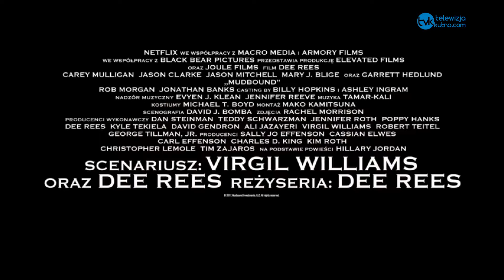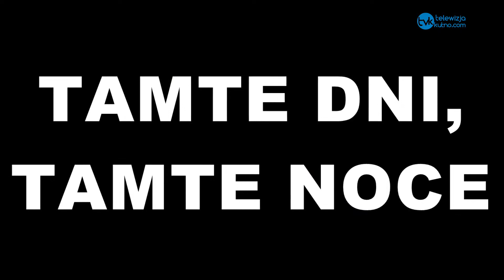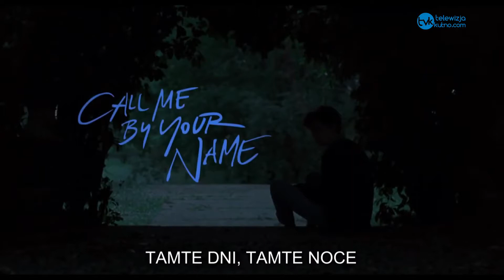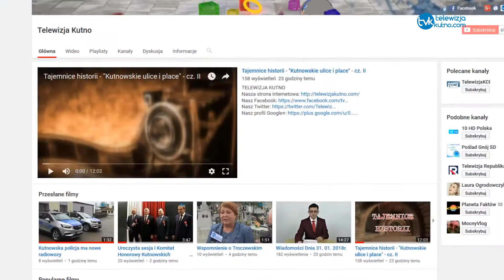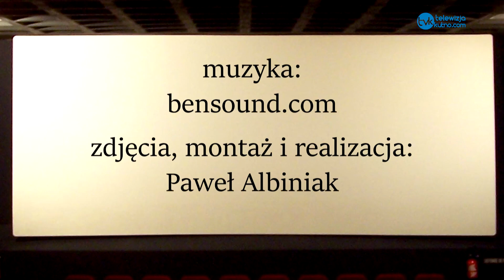FILMOSFERA #12 - Faworyci Oscarów 2018 cz.3